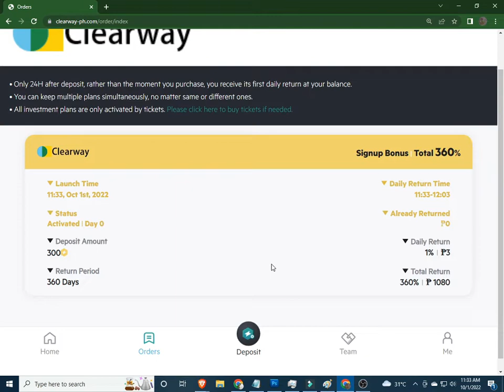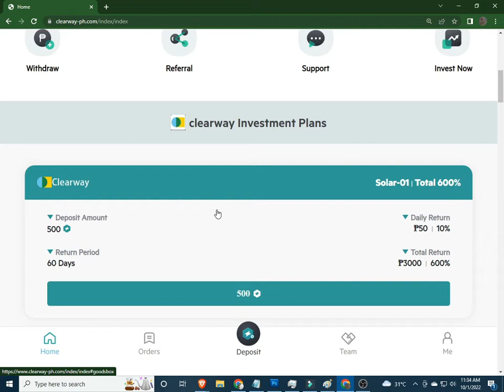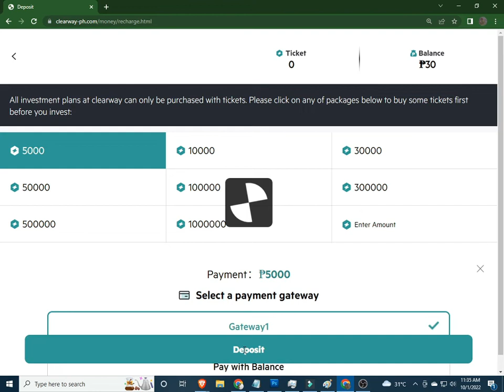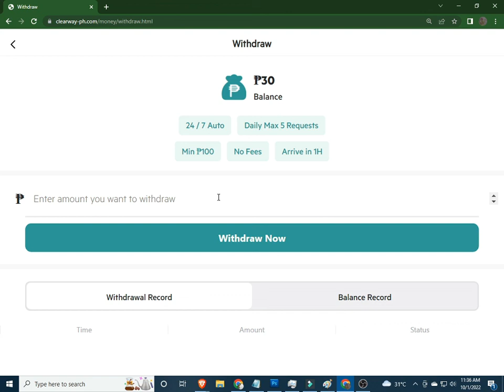CLEARWAY | CLEARWAY APP | CLEAR WAY | CLEARWAY REVIEW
CLEARWAY,
CLEARWAY APP
CLEARWAY REVIEW,
CLEARWAY APP REVIEW